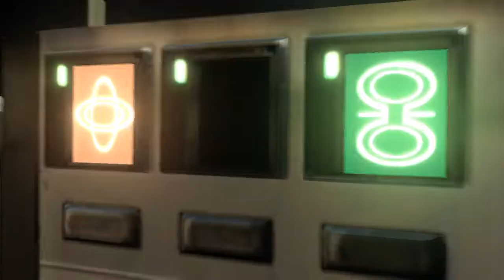Resident Evil 6 #32 Chris/Piers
ITA Sub ENG
PC w/ Motionjoy PS3 Pad